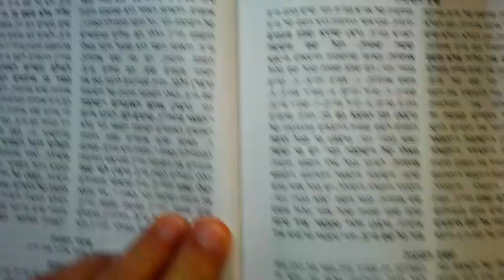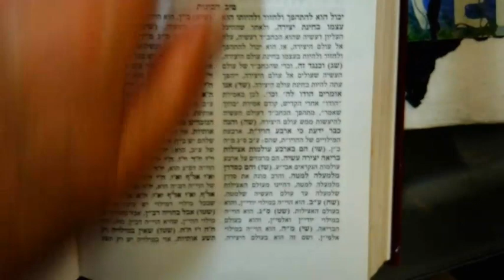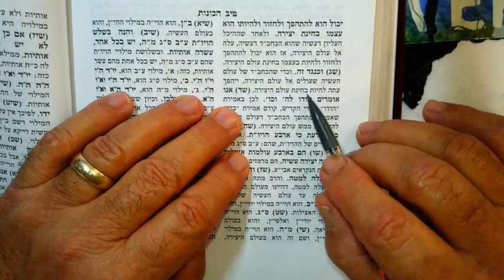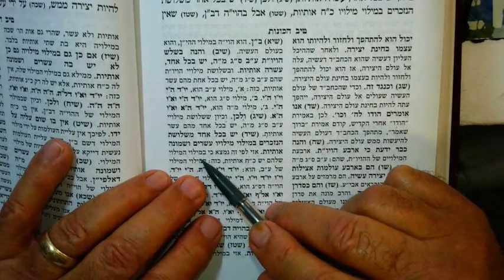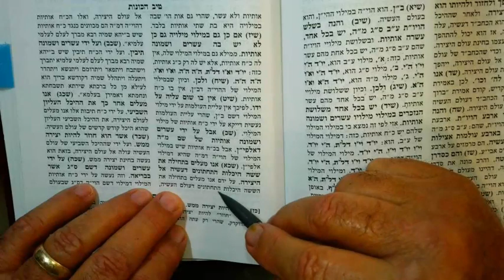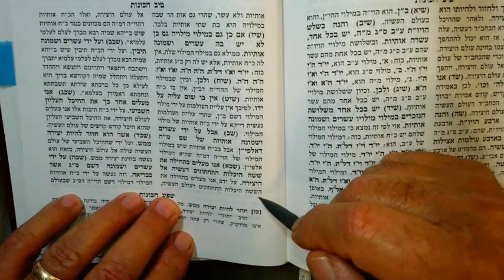THE HOLY ARI Shaar Hakavanot KADDISH rec 21 Kislev 5784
This Shiur...power of 28. find the 42...